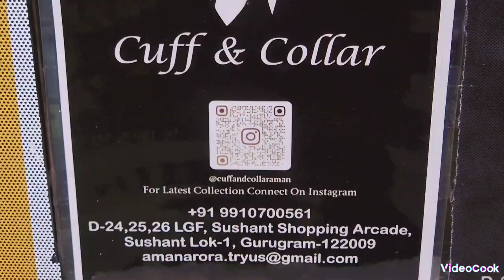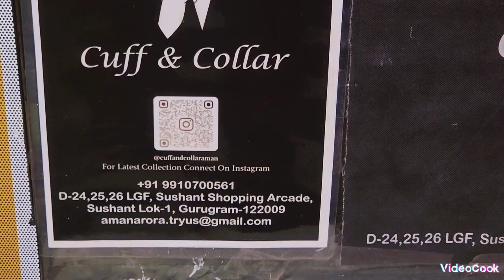Cuff And Collar Gurgaon Address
Hi,  my store is in Gurgaon by the name cuff & collar  😊😊😊

Near Huda City Metro Station ...
We are 7 Days open  ...

No COD .

No DELIVERY .

 You can check the whole store with prices on instagram also

Or

Or YOUTUBE